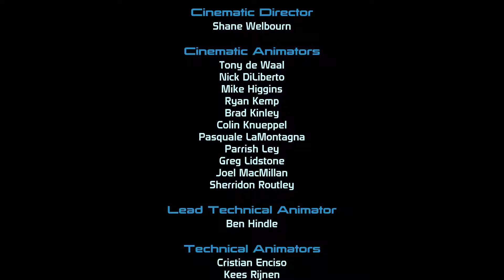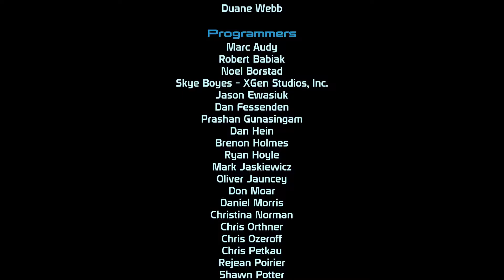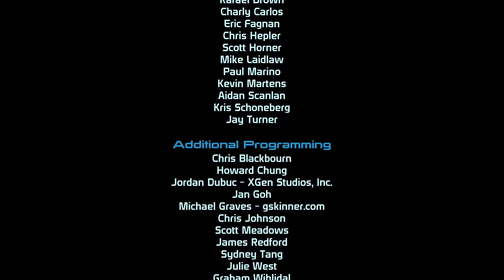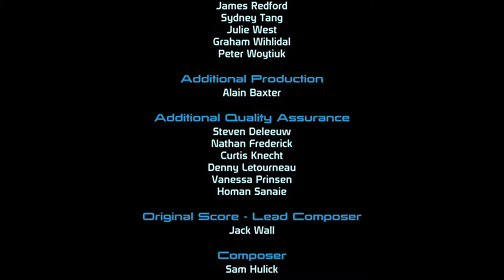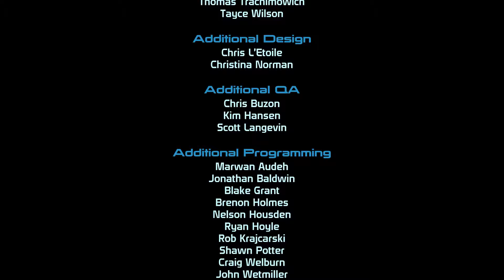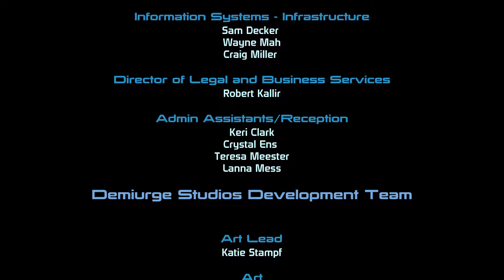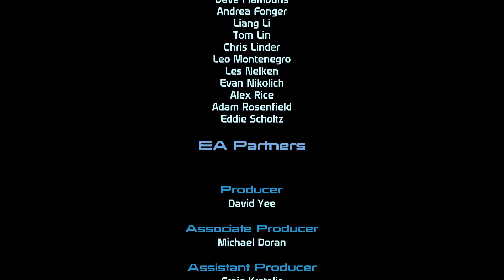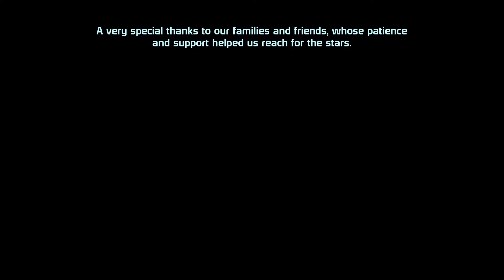Mass Effec_Ari'ianna_Sovereign's_Defeat--The_End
Mass Effect

The fight with... what was left of Saren... was hard-fought. Outside the Citadel's arms, the ranging war against Sovereign was destructive, decimating their own fleets. Regardless, Admiral Hackett orders them to press on and "Take that monster down - no matter what the cost".

Shepard and her team keep hitting at the cybernetic Turian/Reaper hybrid attempting to kill them, coming close enough too many times. She keeps firing, keeps hitting at it, keeps running and gunning, keeps the pressure on, waiting for it to deplete and defeat it.

Finally... finally... the damn thing succumbs. Explodes. Finally dead. Outside, a change in Saren brings the fleets back in again. Its shields have been brought down, so they take their chance.

On Joker's command, following the Normandy, the fleets sweep in. They hit it with everything they have got... Finally, they destroy the Reaper Sovereign, too.

Unfortunately, the debris goes flying into the Tower, crushing everything in its path. Up there, what's left of the place is now smoke-filled with raging fires, covered in debris.

Captain Anderson and an Alliance officer find Wrex and Garrus. They're badly injured but alive. The last they saw her, enormous pieces of debris was falling right on top of her... they have no hope now. The look Wrex's eyes says it all when Anderson dares asks them of her fate.

Anderson helps them out of the debris... looking back... checking... so hopeful that his best officer would pull just one more rabbit out of her hat. She defeated Saren and Sovereign... surely she could survive this as well?

He won't take his eyes away.. sweeping the area... hoping... refusing to leave. He knows Shepard. He knows she wouldn't just give in and die like this. He knows... he just has to wait.

Then... She's there. Limping, injured, but there. Smiling in the ultimate triumph of a battle hard fought, and hard won. She walks out of the ruins of her triumph and knows now what she set out to do she has now achieved.

~ PC ~ i7-4790K ~ 16GB RAM ~ GTX 970 ~ Ultra High specs ~ 4K specs ~ Recorded at 3840x2160 graphics resolution ~ 1080p playback ~ 1080p 60fps ~